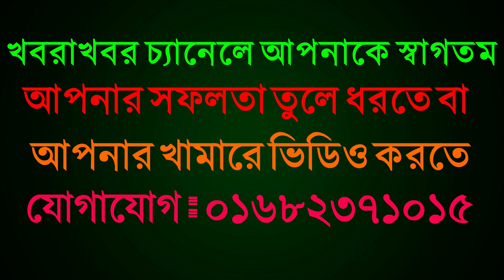৩০ লিটার দুধের জার্সি গাভীর দাম জানুন |১০ থেকে ৩০ লিটার দুধের গাভী | দেশের বিখ্যাত দেওহাটা গরুর হাটে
৩০ লিটার দুধের জার্সি গাভীর দাম জানুন |১০ থেকে ৩০ লিটার দুধের গাভী | দেশের বিখ্যাত দেওহাটা গরুর হাটে